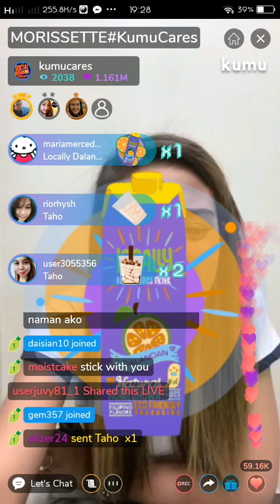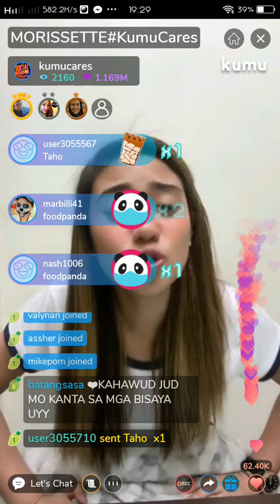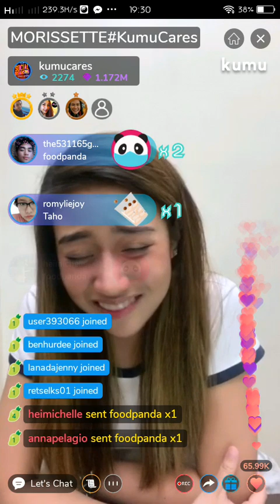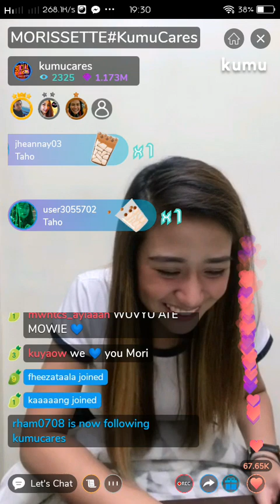Morissette Amon sings "Fallin' " live on Kumu app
Hello guys! If you want to keep updated on what is happening to Morissette Amon, you can follow her through her social media accounts.

Kumu: itsmorissette